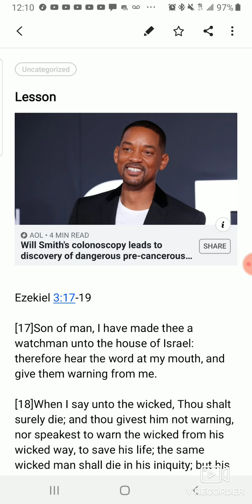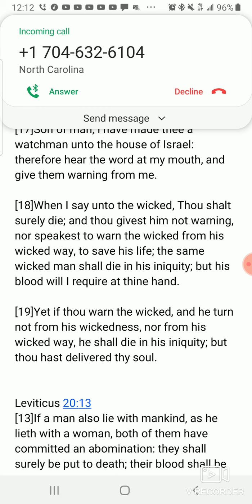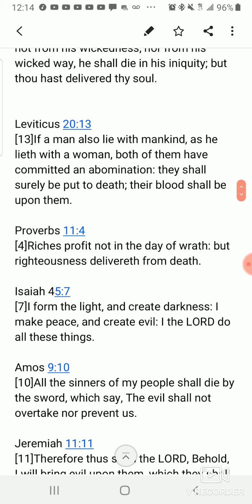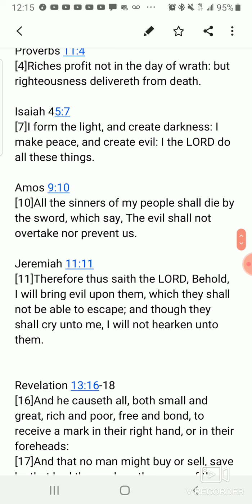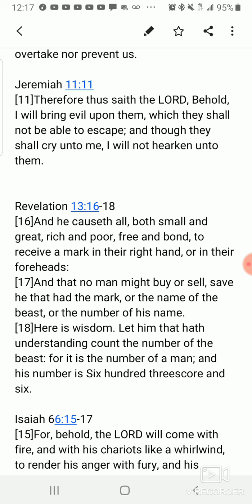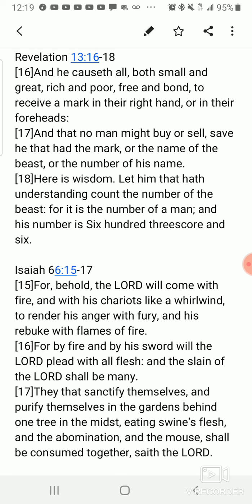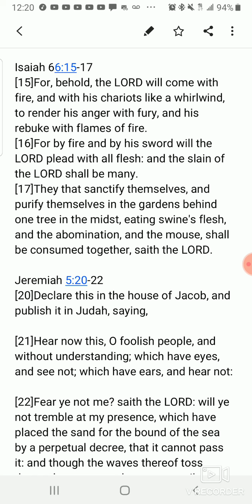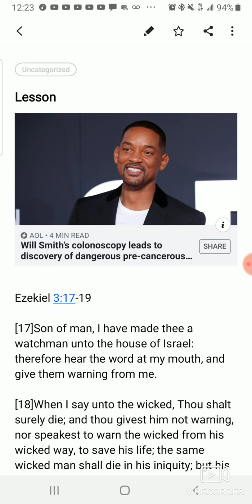Do you not Fear Yahawah Bahasham Yahawashi?!?